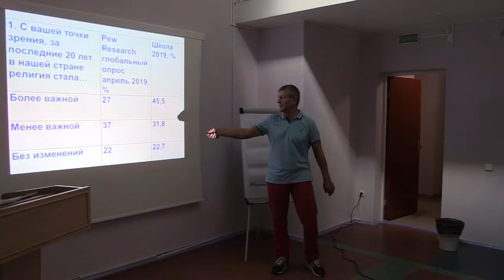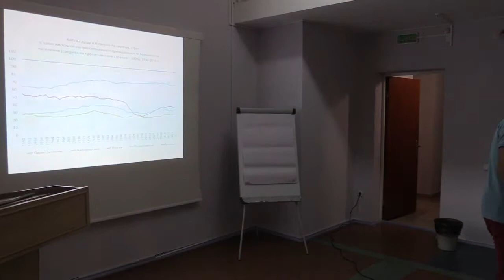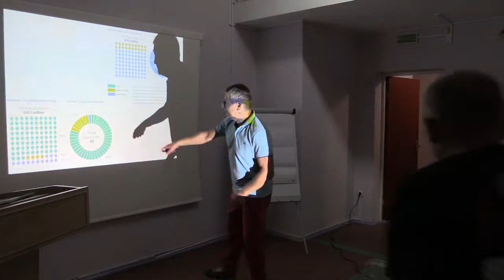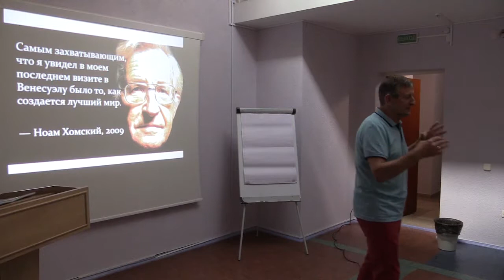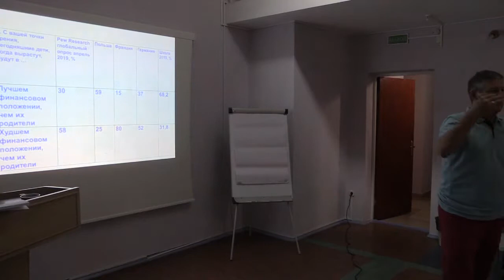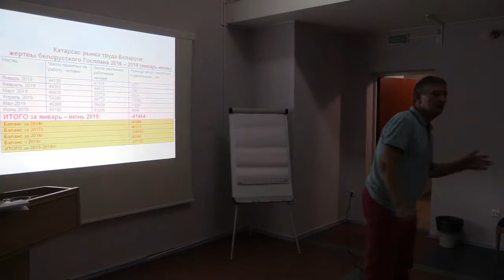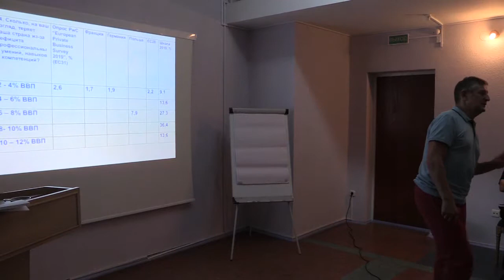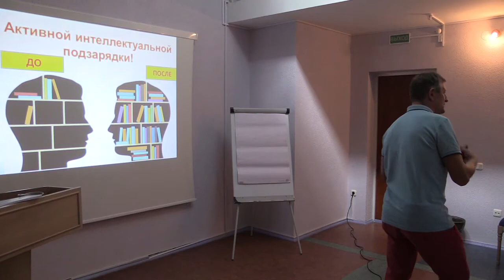Стартовые условия для наджинга Свободы (Ярослав Романчук)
Сессия 1. Стартовые условия для наджинга Свободы. Аудит ресурсов и активов мира, страны и участников школы.

Обсуждение итогов опроса участников Адвокаси Кэмп
Особое внимание:
  Отношение к полисимейкерам
  Наджинг со стороны религии и Евросоюза, как носителя знаний, умений и ответов на вопросы «как».
  Состояние бизнеса в мире и Беларуси
  Источники информации и доверие к ним
  Функции государства
  Инклюзивность vs отчуждение
  Влияние технологий IV промышленной революции
  Пессимизм/оптимизм в отношении будущего
Представление феномена Nerd fighters, Nerdfighteria и миссии “Fight against world suck» под лозунгом «Don't forget to be awesome. В защиту знаний, обучения, просвещения и науки.

Ярослав Романчук, руководитель Научно-исследовательского центра Мизеса

video by
Vladimir Baranich